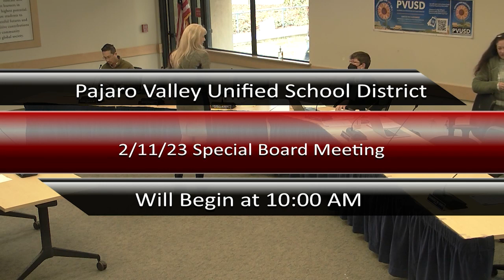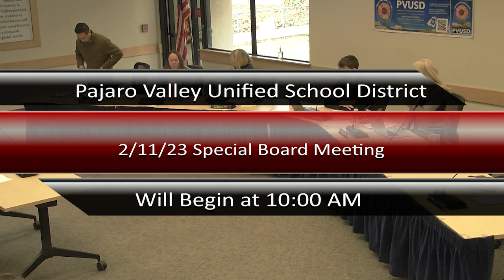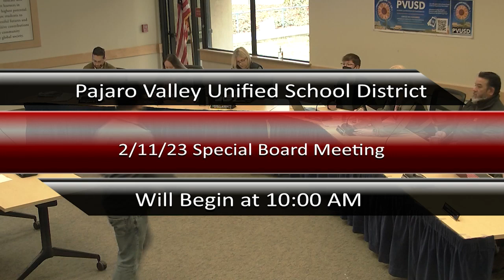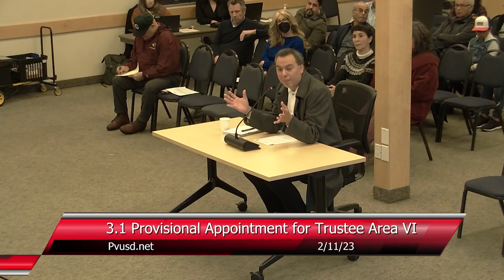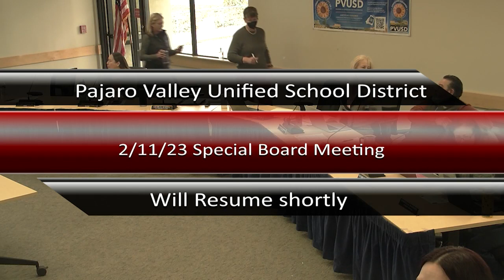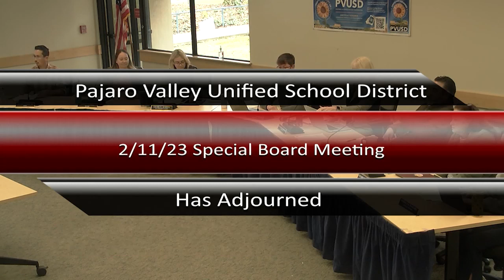Pajaro Valley Unified School District 02/11/23